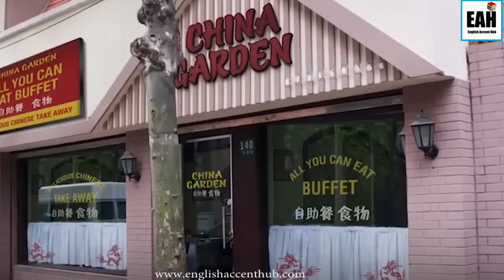Fluent English Vocabulary at restaurant with TV series | Advanced English with Fun Movie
In this video, you're going to learn advanced English vocabulary that are really handy at restaurant.
Let’s Connect:
Script and Explanations alongside
Real Life English at the restaurant
A lack of attention to detail with regard to the prep phase of the cooking … resulted them eating out at the Fountain Valley China Garden instead.
A. So, I thought you might appreciate a civilized lunch at Bergdorf’s rather than being interviewed at the apartment.
B. Well, thank you, that’s very considerate.
A. Not really. I just love to eat out. I’ll probably come up with a million excuses for us to go have lunch. I mean, If you end up with us, I mean.
Eat out: Have a meal in a restaurant.
There were plenty of places to eat out in the city centre.
So, where is a table?
Actually bad news, we’re totally booked. We have a ton of reservations.
Yeah, one’s ours. I called.
Here it is.
Hey
Uh, so your table is right here.
I’ve outdone myself, Gloria.
I booked the restaurant from our first date…

To book: To make a reservation
I would like to book a table for a party of four, please.
I would like to make a reservation for four. Or we will need a reservation for Friday night.
When ordering you could say:
I’d like a/the…
Do you have…
How much is the… (for price)
Can I have the (dish/drink)         with (ingredient)?

Remember that in English we generally use Have (not take) when talking about food.
“I’m going to have lunch with Chad.” (Not take lunch).
“I want to have a coffee before work.” (Not take a coffee)
By the way, when you order a coke, depending on where you are, you may be asked whether you want a diet or regular coke. Certain fast food restaurants may also ask what size you want. Generally, they come in three sizes: small, medium, or large. However things are a little different in this clip.
Splurge: Spent a lot of money on something expensive. (here he means food)
If you can’t decide what to order, you could ask to hear the specials or you could ask the waiter what he recommends.
In US Americans are very peculiar about how they order their steak or another cut of meat.
There are different levels of how rare or well done your meat can be.
The levels American have for how well a piece of meat is cooked are…..
Rare: cooked on outside, very red inside.
Medium-rare: a little less red inside.
Medium: pink in the middle.
Medium well: a little pink in the middle.
Well done: no pink
Sometimes your experience at a restaurant will not be without some issues. Your order could come in cold or the waiter could make a mistake and bring you something you didn’t order;
In cases like these, even though we might feel slight annoyed, we always say words like: Excuse me, sorry and please. So, you could say:
“Excuse me, but I didn’t order this.”
I’m sorry, but this is cold.
Can I change my order please?
I’m sorry, but I think I ordered waffles.
GETTING THE CHECK
Do you want to go get a drink?
Yeah.
Yeah? Okay.
Can I get the check, please?
He understood. Don’t do…
Don’t do the symbol and yell. Just… you do one or the other.
You can mouth the word “check” really loud and not make noise. And that’s kind of the best.
Watch.
Ok, let me try.
No, no ohh
What? Didn’t I do that right?
No
Check!
Oh my God!
Check.
Would we get the bill please, we’d like to pay for the food.

When you finish your meal and you’re ready to leave, you’ll ask for the check (or bill in British English). This is a list that you are given in a restaurant showing what you have eaten and how much you pay. These are some common ways we would ask for the check:
Can I have the check please?
We’ll take the check.
Could we pay please?
I’m ready to pay the check.
I would like my check, please.
Tipping
Not tipping in the United State is a bad habit. Or simply not tipping enough.
Tip: extra money that leave at the end of the meal to show your appreciation to the waiter or waitress for their good service. Waiter’s wages in US are very low, usually bellow minimum wage because most of their salary is expected to come from what they earn from tips. And it promotes good customer service in the US. In US, unless your service was really terrible, or something went really wrong, you should tip at least 15% of your consumption or some people can tip 20%.
You can ask: Does this include gratuity(tip)?